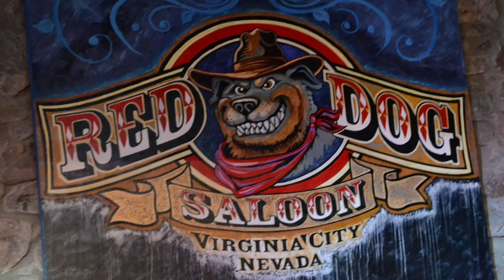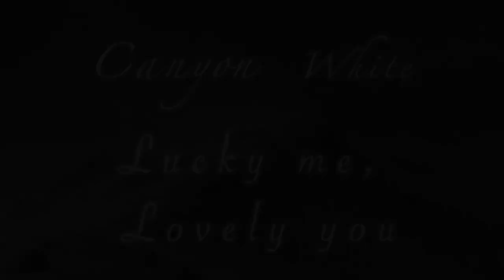Virginia City Musician Spotlight Canyon White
West Coast Songwriters in Virginia City, Nevada coming this May.
With Canyon White as this weeks spotlight.